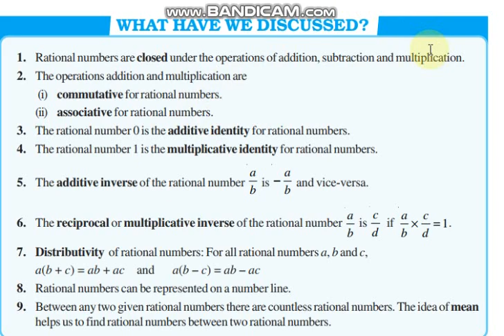Properties of Rational Numbers Revision, CBSE & TN State Board Syllabus, Sai Karthik Tamil Poriyalar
1. Rational numbers are closed under the operations of addition, subtraction and multiplication.
If a, b are two rational numbers then
a+b, a-b, axb, a/b are also rational numbers.

2. The operations addition and multiplication are
(i) commutative for rational numbers. (a+b=b+a) & (axb=bxa)
(ii) associative for rational numbers.
Addition: a+(b+c)=(a+b)+c
Multiplication: ax(bxc)=(axb)xc

3. The rational number 0 is the additive identity for rational numbers.
      a+0=0+a=a

4. The rational number 1 is the multiplicative identity for rational numbers.
     ax1=1xa=a

5. The additive inverse of the rational number  a/b is  - a/b  and vice-versa.

6. The reciprocal or multiplicative inverse of the rational number a/b is c/d if a/b x c/d = 1.

7. Distributivity of rational numbers: For all rational numbers a, b and c,
a(b + c) = ab + ac and a(b – c) = ab – ac

8. Rational numbers can be represented on a number line.

9. Between any two given rational numbers there are countless rational numbers. The idea of mean helps us to find rational numbers between two rational numbers.